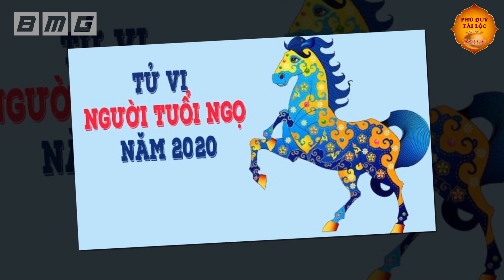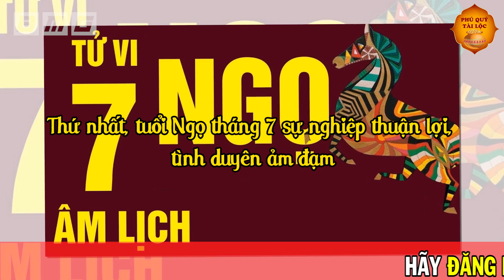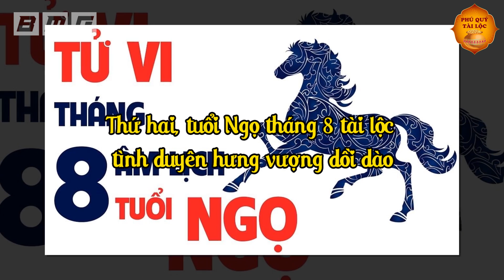Tuổi Ngọ 6 Tháng Cuối Năm 2020 GIÀU CÓ HẾT PHẦN THIÊN HẠ, Ôm Tiền Tỷ Nếu Biết Điều Này